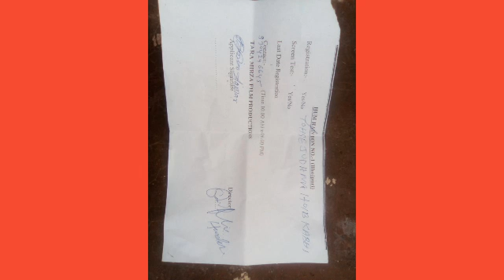New_whatsaap_video_2018_masuri_lal_tiger